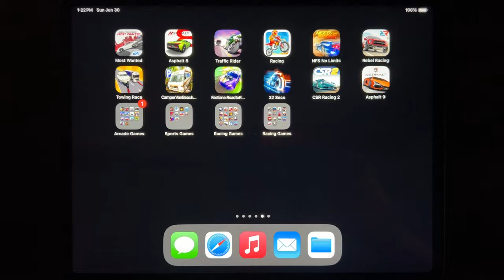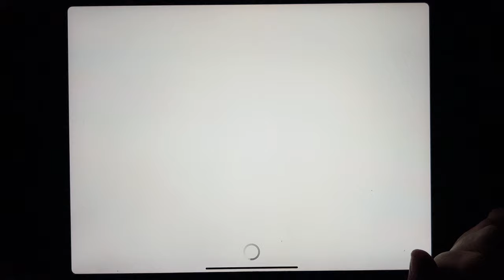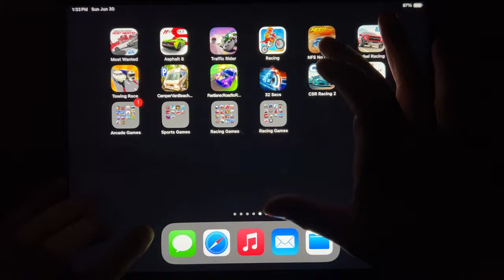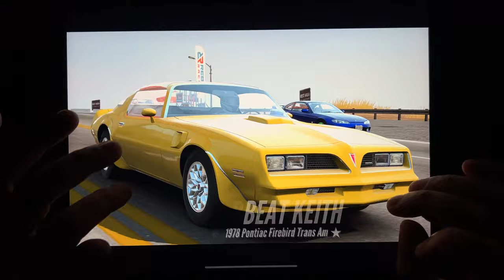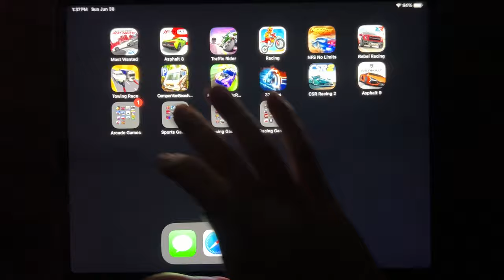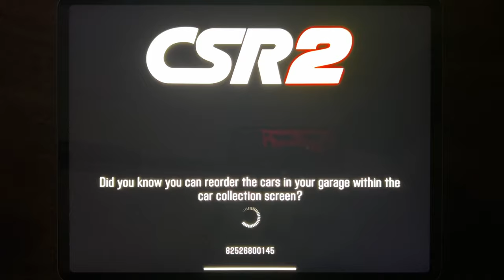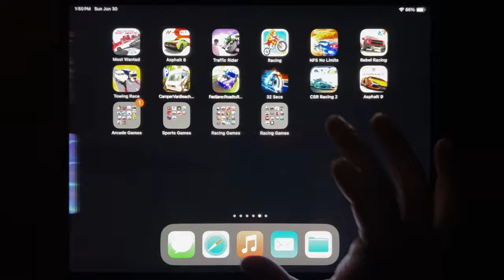Most Wanted, Asphalt 8, Traffic Rider, Racing, NFS No Limits, Rebel Racing, Towing Race...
Most Wanted, Asphalt 8, Traffic Rider, Racing, NFS No Limits, Rebel Racing, Towing Race, Camper Van Beach, Fastlane, Bike Secs, CSR Racing 2, Asphalt 9